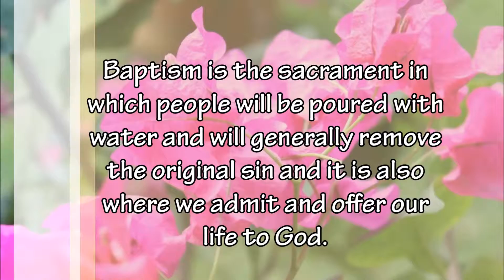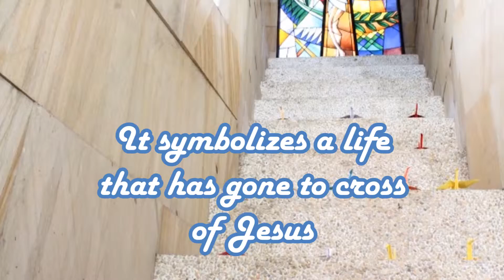Sacrament of Baptism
Group 2 LS106